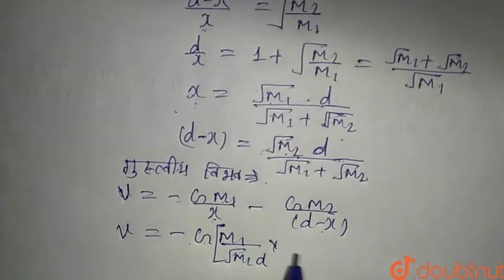M_(1) और M_(2) द्रव्यमान के दो पिंड d दूरी पर स्थित हैं । सिद्ध कीजिए कि उस स्थिति में , जहाँ पर...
M_(1) और M_(2) द्रव्यमान के दो पिंड d दूरी पर स्थित हैं । सिद्ध कीजिए कि उस स्थिति में , जहाँ पर उनके कारण गुरुत्वीय क्षेत्र शून्य है , विभव निम्न समीकरण द्वारा दिया जाता है - V=-(G)/(d)(M_(1)+M_(2)+2sqrt(M_(1)M_(2))).
Class: 11
Subject: PHYSICS
Chapter: गुरुत्वाकर्षण
Board:Madhya Pradesh Board

👉 Have Any Query? Ask Us.